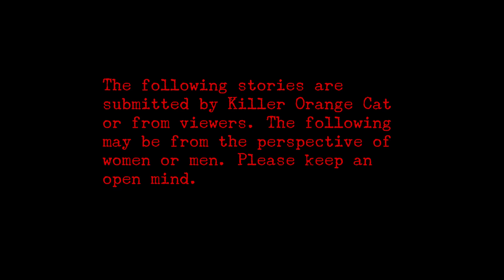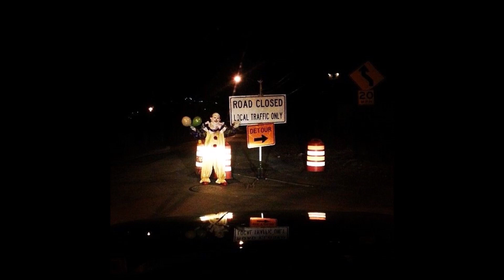3 True Scary Clown Stories